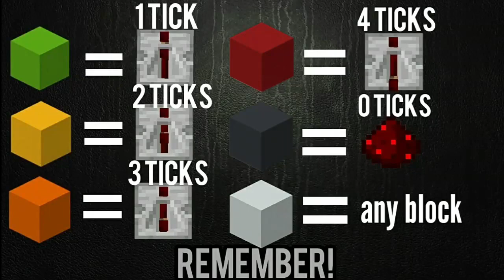Gotoubun no Hanayome ∬ OP 2 - "Gotoubun no Katachi" (Minecraft Note Block Tutorial)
Quintessential Quintuplets/Gotoubun no hanayome OP 2 -
 "Gotoubun no Katachi" On minecraft Noteblocks